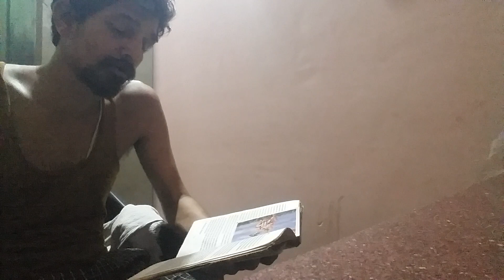@श्री नृसिंह सरस्वती महाराज कथा